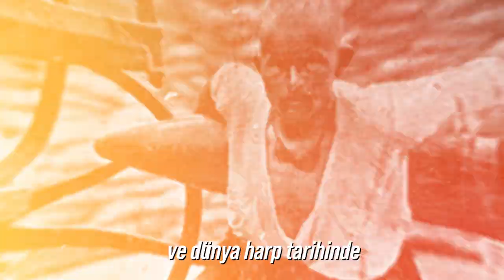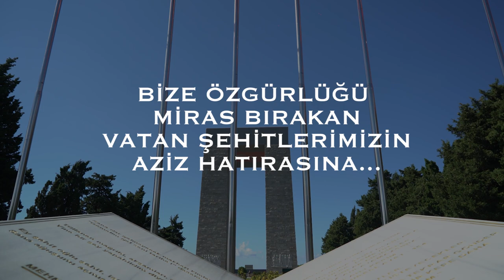ULU ÖNDERİN ÇANAKKALE ANLATIMI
Genel Başkanımız Sayın Kemal Kılıçdaroğlu'nun sesinden, Ulu Önder Gazi Mustafa Kemal Atatürk'ün Çanakkale anlatımı: "Karşılıklı siperler arasındaki mesafe 8 metre, yani ölüm muhakkak..."